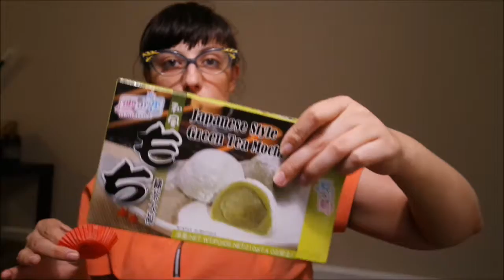Trying Japanese Sweets!!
Thank you for taking the time to watch, I love getting comments so let me know what you think and what you want to see next time!